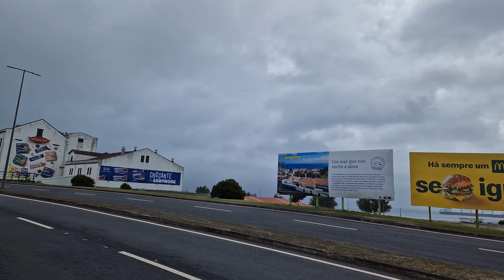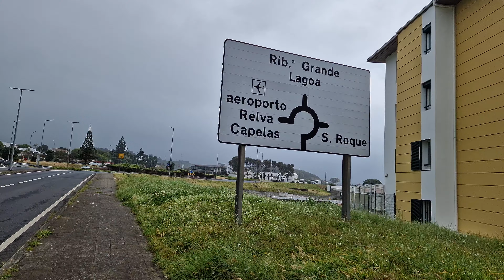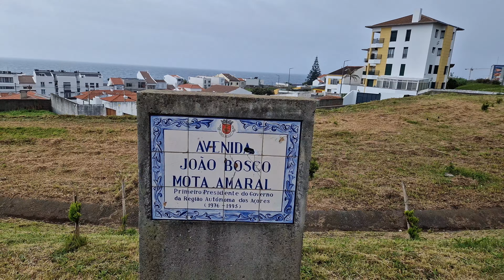Walking in PONTA DELGADA , AZORES, Portugal, SPRING 2023(Caminhada em PONTA DELGADA , Portugal🇵🇹)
The video was captured from PONTA DELGADA, AZORES, Portugal, SPRING 2023 🇵🇹 and started from the area close to "Av. João Bosco Mota Amaral " Naval Club and  continues to a square with the sea neme "Av. João Bosco Mota Amaral ".
Ponta Delgada, Azores".

Enjoy the video with a hot coffee or tea 🍵 ☕.

walking in Ponta Delgada
walking tour
Virtual tour
azores island
Ponta Delgada portugal